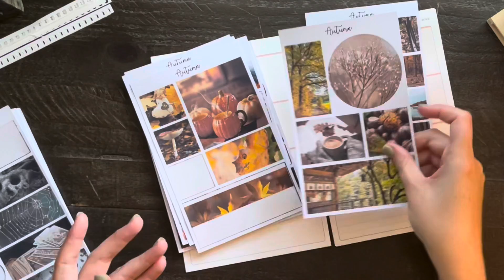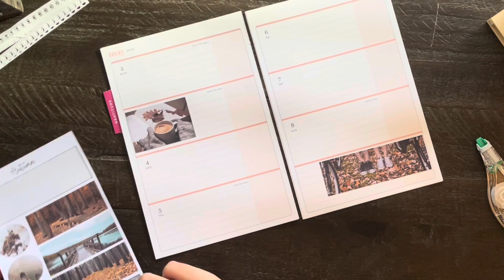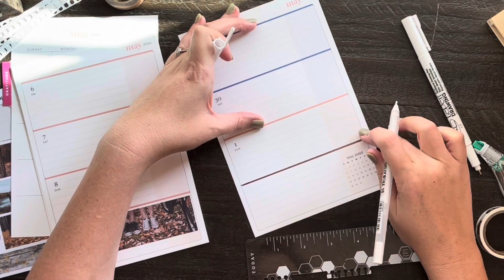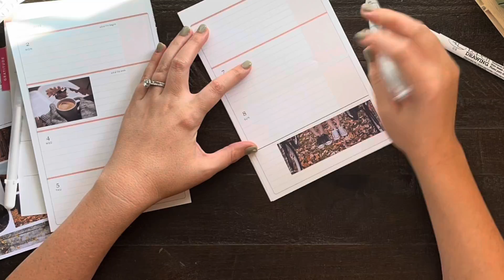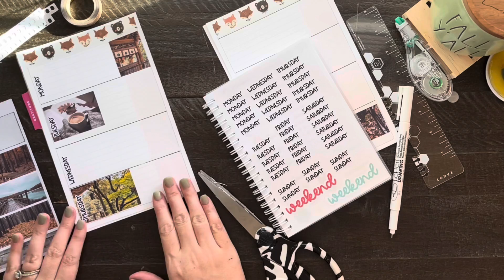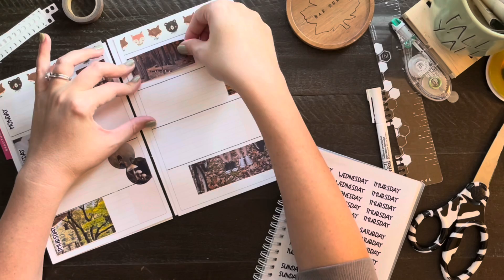Gratitude plan with me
A special thank you to @planwithkenzie on IG for the inspiration to make this gratitude spread 🖤 Wishing you all planner peace ✌🏻 Love, Kellye